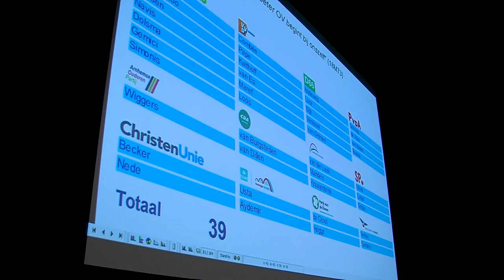Extra kosten voor wethouders